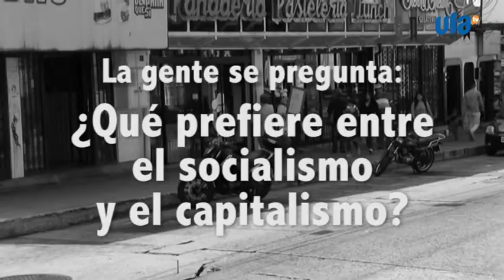¿Qué prefiere entre el socialismo y el capitalismo?